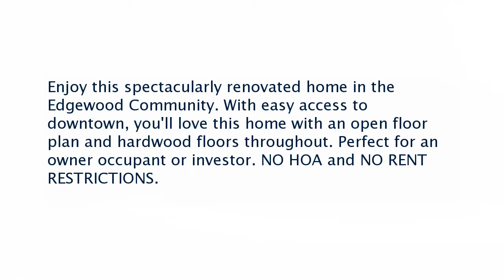Real estate for sale in Atlanta Georgia - MLS# 6599482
111 Marona Street Ne
MLS# 6599482

Enjoy this spectacularly renovated home in the Edgewood Community. With easy access to downtown you'll love this home with an open floor plan and hardwood floors throughout. Perfect for an owner occupant or investor. NO HOA and NO RENT RESTRICTIONS.